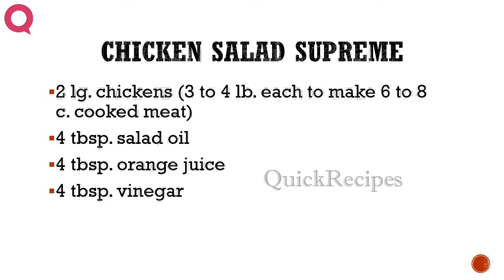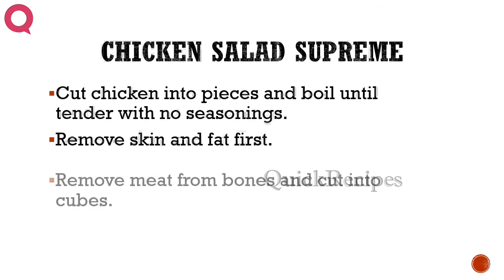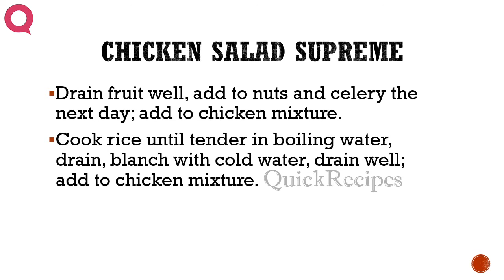CHICKEN SALAD SUPREME - How To QUICKRECIPES